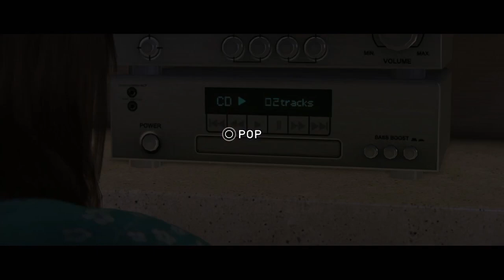#02 Auf Aiden ist Verlass | Beyond: Two Souls | PS4 | Deutsch